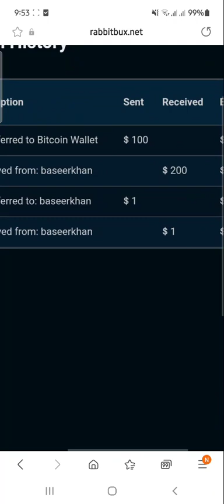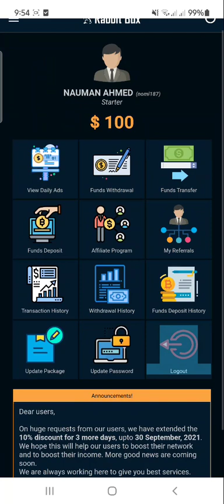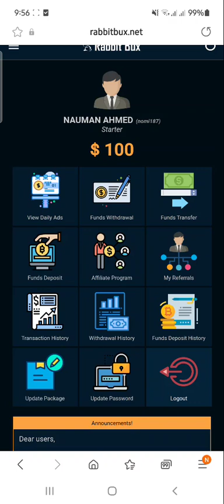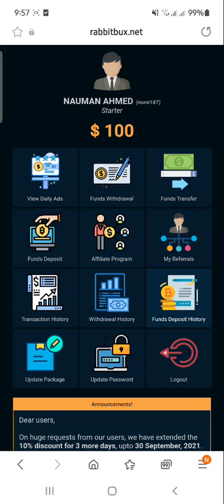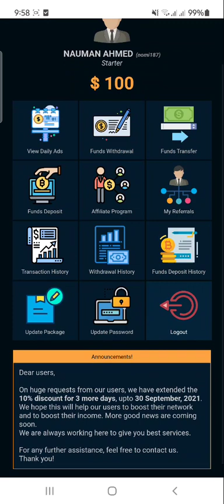Rabbit Bux Updates | Rabbit Bux Real or Fake | Rabbit Bux withdrawal updates | Urdu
In this video i explain how to Earn money with Rabbit Bux. Rabbit Bux is a new platform where on watching ads you get money. Withdrawl method is bitcoin. here you can sign up for free. But if you want to earn more you have to buy different Packages, from 50$ to 1000$.
Join Jocial from the link below and comment your name